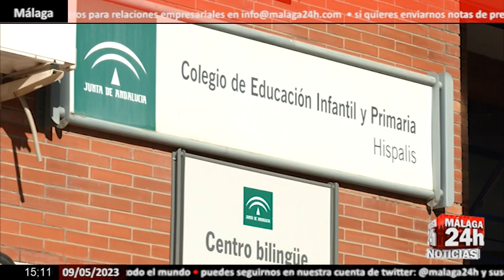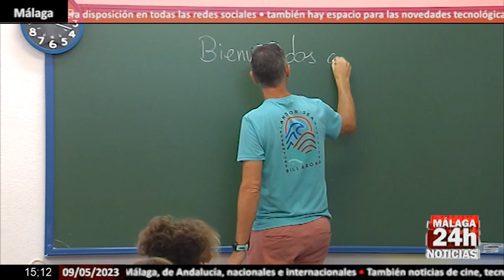🔴Noticia - Los estudiantes andaluces podrán salir de clase con calor extremo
La Junta de Andalucía ha aprobado este martes una medida para permitir a los alumnos que salgan de clase cuando haga calor extremo. Se trata de un plan adoptado por la Consejería de Educación para prevenir golpes de calor en la comunidad escolar ante las altas temperaturas que estamos viviendo y teniendo en cuenta que todavía faltan algunas semanas para que acabe el curso escolar. Esta medida incluye la posibilidad de que los estudiantes dejen el centro a partir de las 12.00 del mediodía siempre y cuando se tenga autorización familiar y sea en días en los que haya decretada una alerta naranja o roja por calor. Este plan va a acompañado de otras medidas que persiguen disminuir los efectos del aumento brusco de la temperatura no sólo en los alumnos sino también en los profesores y personal de la comunidad educativa. Para ello se formará a los docentes frente a estas situaciones. Para ello, el próximo 15 de mayo habrá un curso telemático ofrecido por sanitarios expertos en la materia dirigidos a los profesionales de la enseñanza. El Plan también incluye que los centro educativos podrán adelantar al 15 de mayo la activación del Protocolo por calor cuando hasta ahora, se podía activar a partir del 1 de junio. Los centros, además, podrán flexibilizar el horario lectivo del alumnado con la finalidad de adaptarse a las condiciones climáticas cuando éstas sean excepcionales. La consejera, Patricia del Pozo, lo ha explicado en la rueda de prensa posterior al Consejo de Gobierno donde se ha aprobado este plan.

English:

The Junta de Andalucía approved a measure on Tuesday to allow students to leave class when it is extremely hot. This is a plan adopted by the Ministry of Education to prevent heat stroke in the school community due to the high temperatures we are experiencing and taking into account that there are still a few weeks to go until the end of the school year. This measure includes the possibility for students to leave the center after 12:00 noon as long as they have family permission and it is on days when an orange or red heat alert has been issued. This plan is accompanied by other measures that seek to reduce the effects of the sudden increase in temperature not only on students but also on teachers and staff of the educational community. To this end, teachers will be trained to deal with these situations. To do this, on May 15 there will be a telematic course offered by health experts in the field aimed at teaching professionals. The Plan also includes that educational centers may advance the activation of the Protocol due to heat until May 15, when until now, it could be activated as of June 1. The centers will also be able to make the students' teaching hours more flexible in order to adapt to the weather conditions when they are exceptional. The counselor, Patricia del Pozo, explained it at the press conference after the Governing Council where this plan was approved.

Live streaming